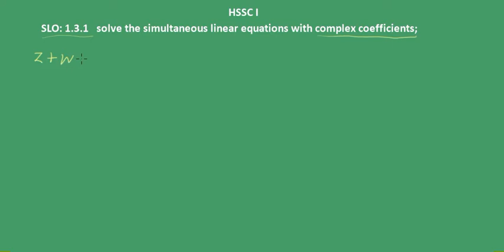1.3.1 solve the simultaneous linear equations with complex coefficients; by substitution method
1.3.1 solve the simultaneous linear equations with complex coefficients; by substitution method